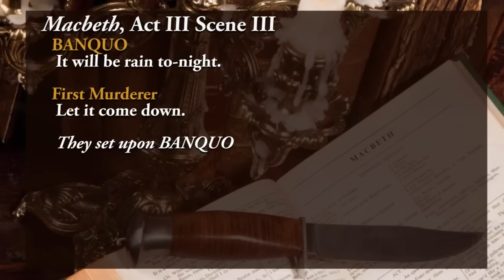Macbeth Act 3 Scene 3 Analysis